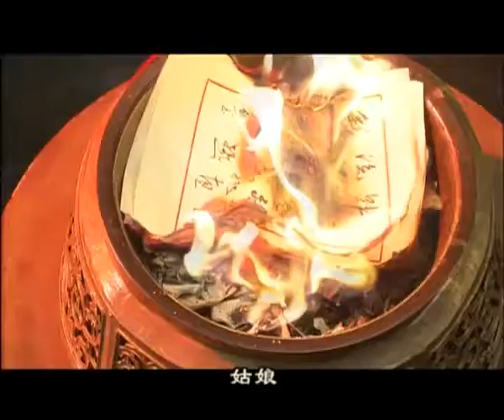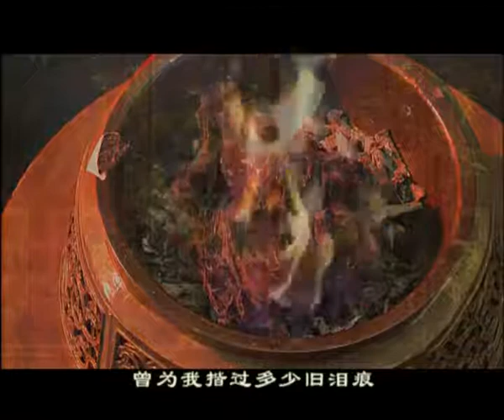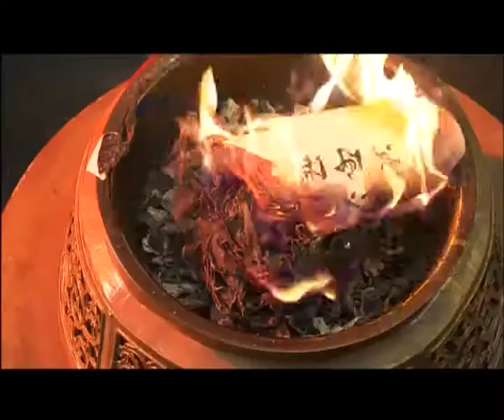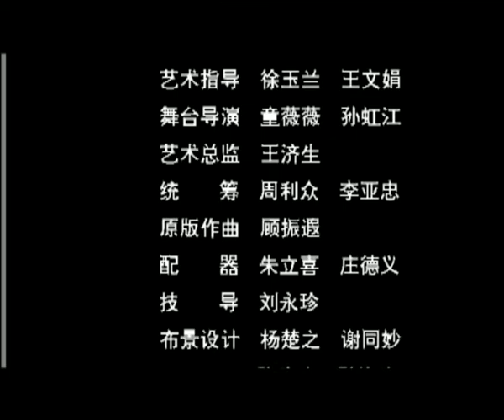高清电视电影戏曲艺术片越剧《红楼梦》钱惠丽 单仰萍 下